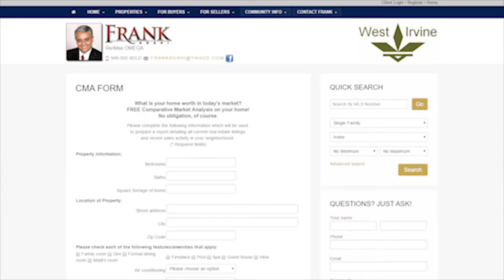Irvine Real Estate Agent: When Is the Best Time to Sell?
Many people have been asking us lately when the best time to make a move is in 2016. Today we are going to answer that question, and provide you with 4 important reasons why. We believe that selling now is your smartest move, as low inventory and low interest rates are combining to create a strong seller’s market. To see what else is affecting this market and how long you can expect it to last, watch this short video!

Frank Agahi
CalBRE # 0084805
RE/MAX Omega

TRANSCRIPTION:
Today we are going to talk about when the best time to sell is if you’re looking to make a move in 2016. I strongly believe now is the best time to sell, and sooner is better than later. Here’s why:

1. Inventory. There are fewer homes on the market now than there were at the same time of year in 2014 and 2015.

2. Market conditions. Right now, we have low inventory. As we get closer and closer to the summer, our inventory will increase, balancing our market out.

3. Interest rates. Interest rates are lower than they have been in a long time, but they are expected to rise soon. Buyers have a sense of urgency because their affordability could go down significantly with any increase in rates.

4. Any possible wild cards. This year we have a few wild cards to consider, including the fact that we are in an election year and the uncertainty of the global market in China and Europe.

Considering these conditions, I strongly believe if you are planning to sell in 2016, sooner is better than later, and now is the best time. Each situation and limitation are different, so we can take that into account when we meet in person.

If you have any questions for us or any topics you’d like us to discuss in future videos, let us know by phone or email. We look forward to hearing from you!